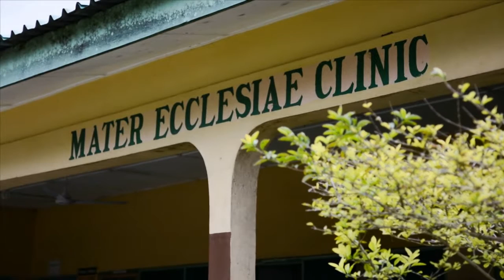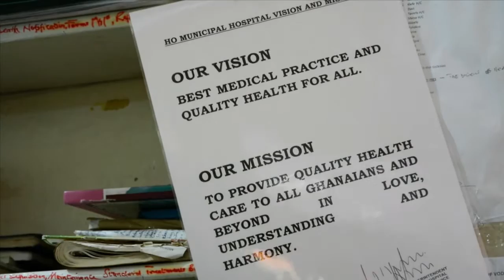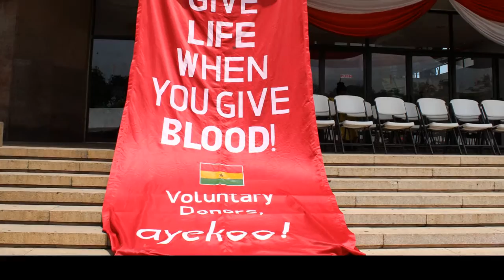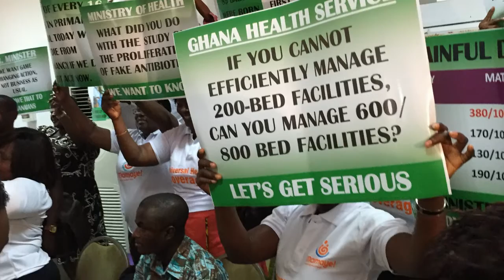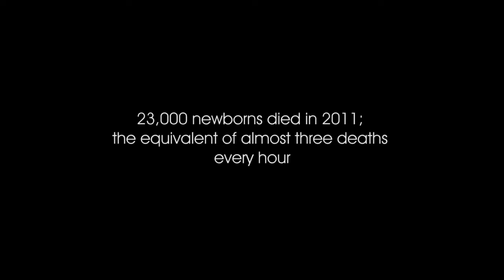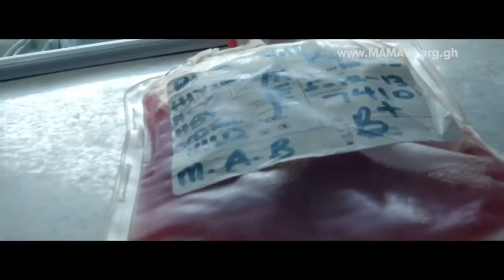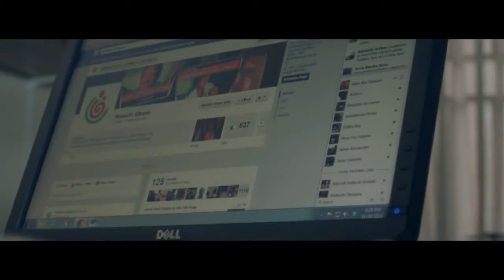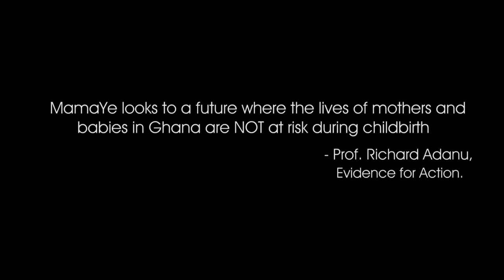Mamaye Montage Final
Alliance for Reproductive Health Rights (ARHR) and the School of Public health, University of Ghana implement MamaYe, to improve supportive supervision and training for health providers, clients and health providers relationship, data for decision making to save lives of mothers and their newborns